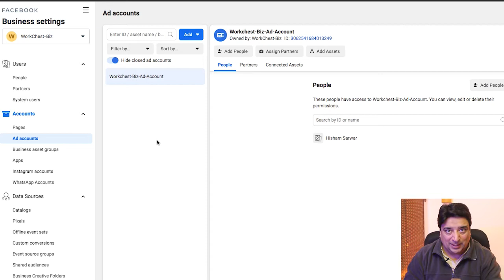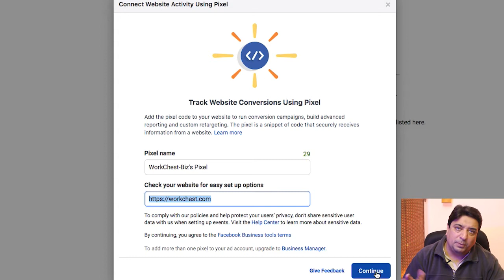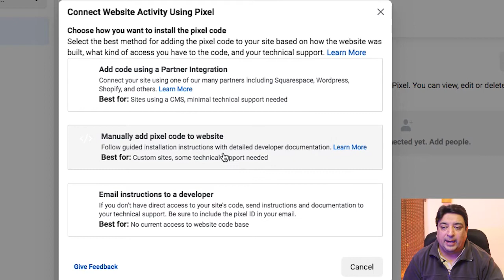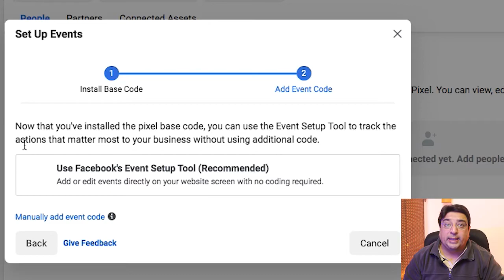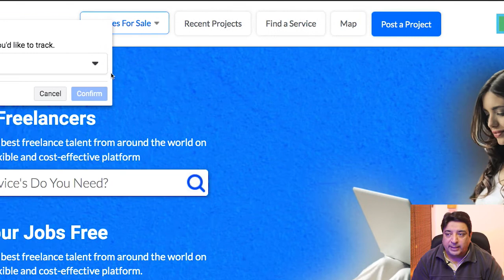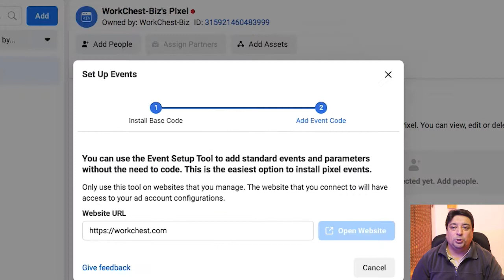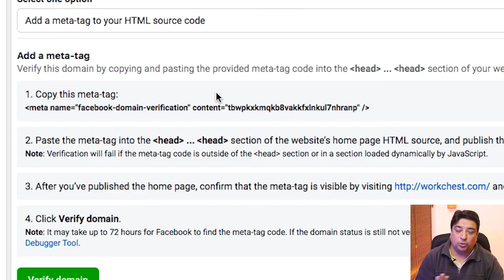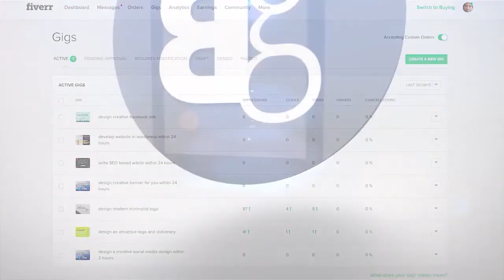What is Facebook Pixel | How to Use Facebook Pixels and create events in Pixels for ads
What is Facebook Pixel | How to Use Facebook Pixel and create events in Pixel for ads

- Understanding Facebook Pixel
- How to create Pixel
- How to create event inside pixel
- How to use pixel in facebook ad